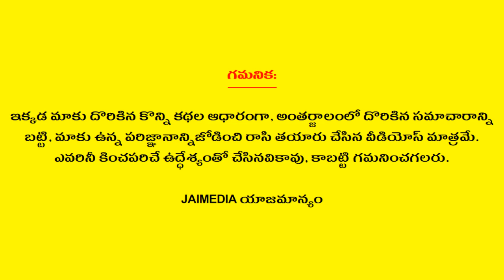Kumbha Rasi Phalalu 2023 | భాద్రపద మాసం రాశి ఫలాలు | Aquarius Horoscope | TeluguAstrology | JaiMedia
Watch Kumbha Rasi Phalalu 2023 భాద్రపద మాసం రాశి ఫలాలు Aquarius Horoscope Telugu Astrology